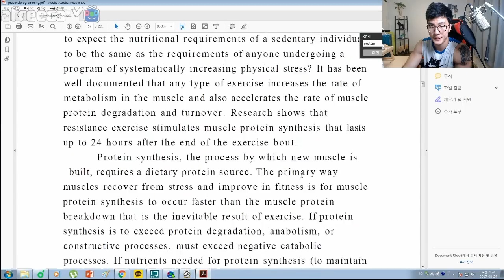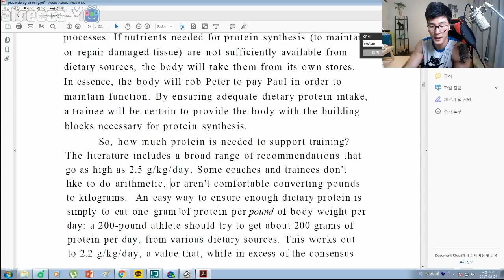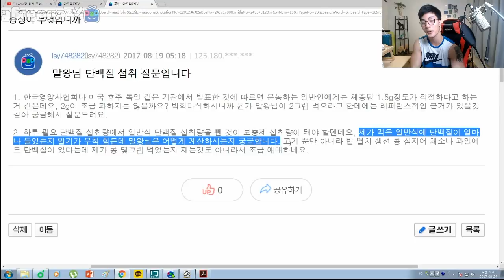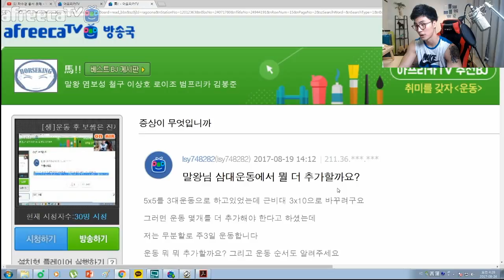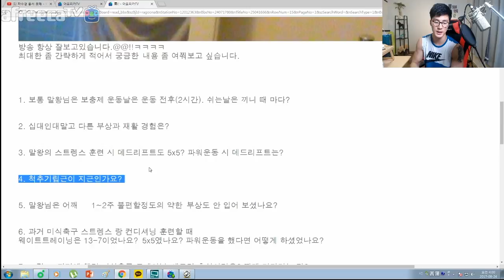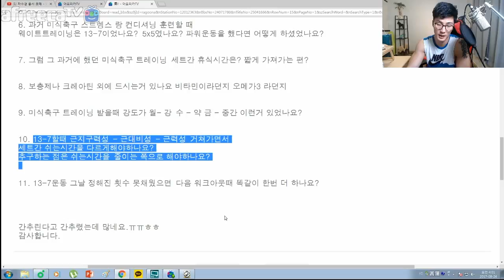증상이 무엇입니까? 단백질 섭취량 근거? 논문이 있자나유~